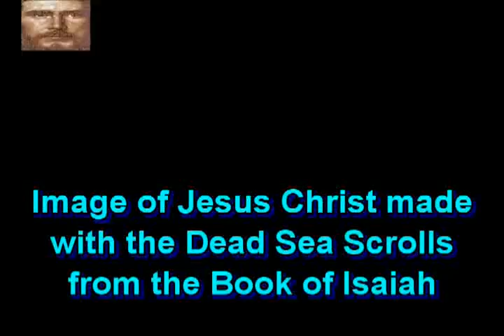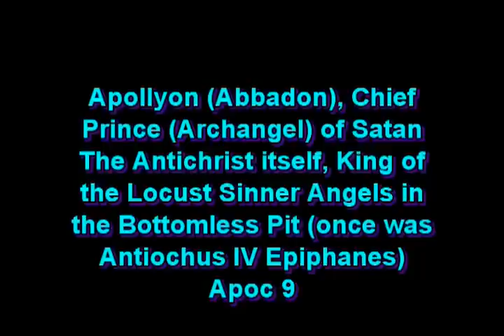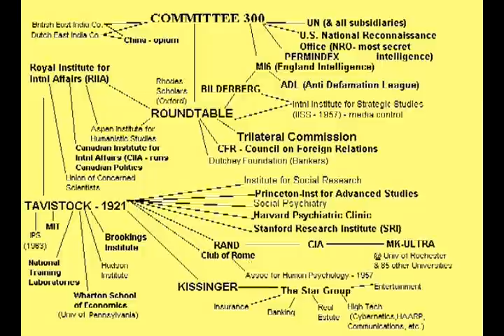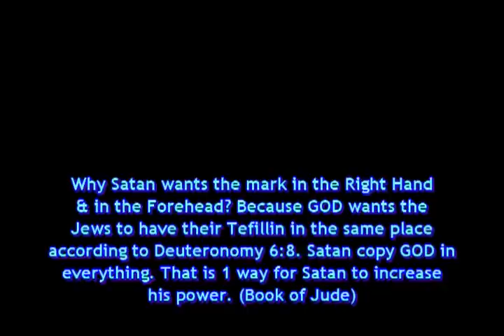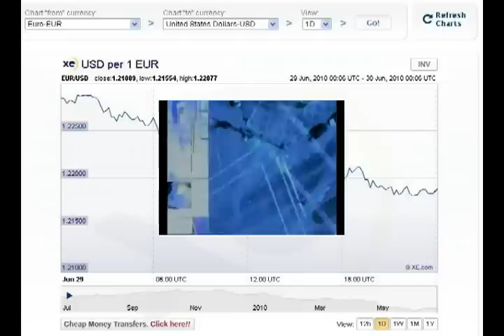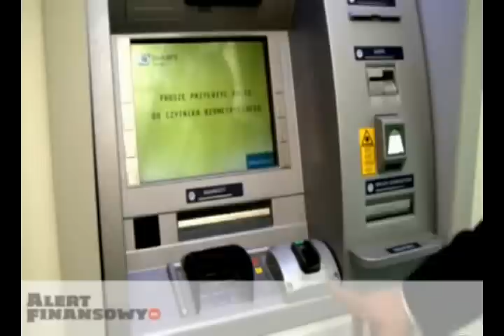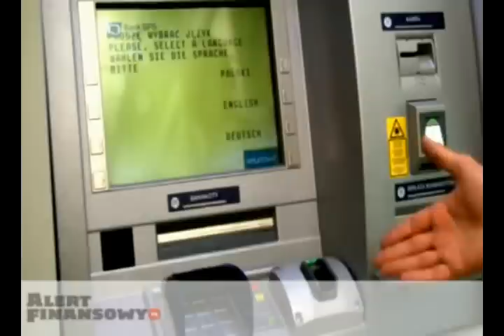New World Order of Capitalism (shock and awe, Finger Vein Authentication VeinID ATM Bankomatic)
New World Order of Capitalism (shock and awe, Finger Vein Authentication VeinID ATM Auto Teller Machine, Cajero Automatico, Bankomatic)
'New World Order' NWO Capitalism 'shock and awe' 'Finger Vein Authentication' VeinID ATM Bankomatic 'United States is the Little Horn' 'United States is the New Roman Empire' Amos 7:1 Principalities Gog Abbadon Apollyon Antichrist 666 XES 'Six Group' Club of Rome 'Committee of 300' 'seven heads' toes 'ten horns' Vatican 'False Prophet' Pope CH Switzerland tefillin hitachi wincor nixdorf 'Bank bps' rfid 'cajero automatico' NAU CAU UNASUR UNASUR EURASIA CSTO 'Gulf Cooperation Council' GCC APEC ASEAN+3 SAARC BRIC AU 'African Union' 'Central American Union' CAFTA NAFTA EU 'European Union'